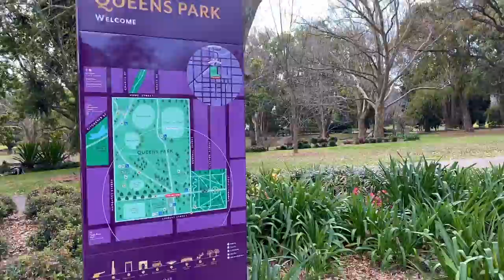Our last day to Bunya Mountain and Stop over to Toowoomba | Day 3 family holiday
Hi Everyone,

Here' our last day  in Bunya Mountains accomodation and our stop over to Toowoomba Queen's Park Botanic Garden.